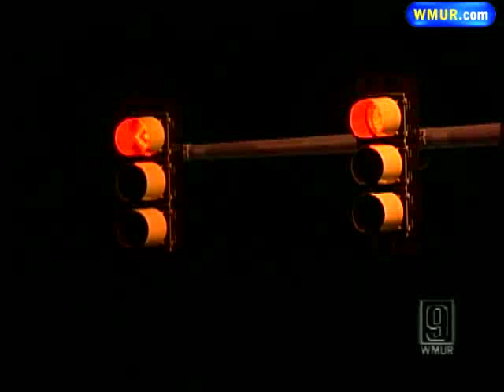Woman Killed In Collision With Tractor-Trailer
Route 101 was closed in Milford on Thursday afternoon after a woman was killed when a tractor-trailer and car collided.